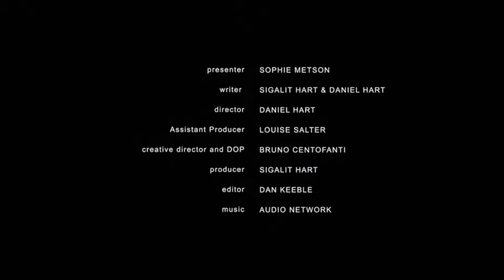KRiB TV // CONSCIOUS KiDZ //Showbiz Special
The world of showbiz is a tough business to be in and get into - be it acting, singing, modelling or anything of the kind. We decided to inspire ourselves on the book Waiting for Callback, to see what exactly it takes to get in.
Thanks to Carleen McCarthy from the fabulous Alphabet Kids agency for letting us in on industry secrets for kids!